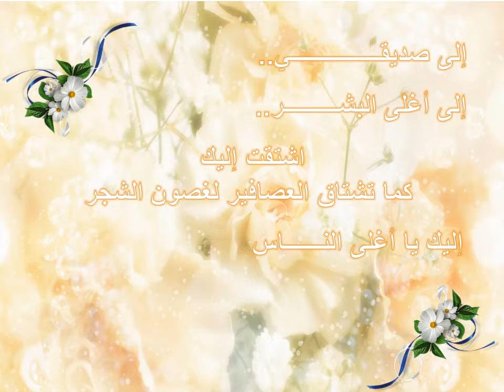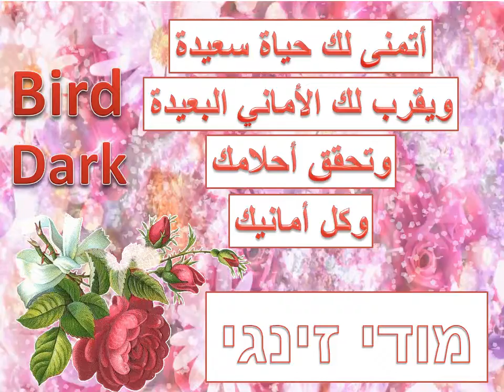MY BEST FRIEND